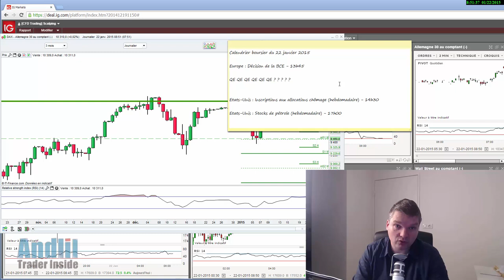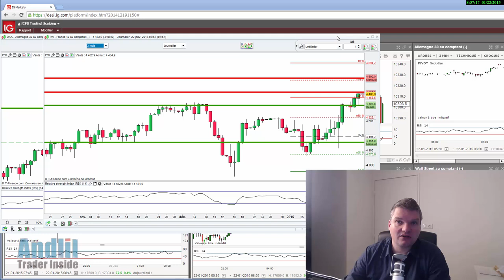La QE arrive ! La superproduction hollywoodienne européenne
le QE européen ou le retour du Jedi ?